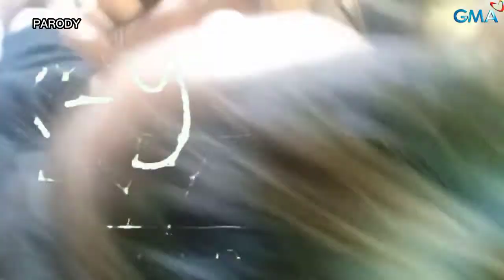Kapuso Mo, Jessica Soho: MAGKA DIGKIT NA MAGKASINTAHAN ,VIRAL NGAYON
KaburhiengogVlog kmjs latest#kmjs parody#dinilaan# relationship goals#nagkadigkit#kmjs